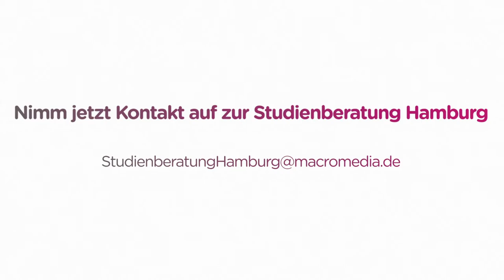Bachelor-Studienrichtung eSposts & Games Management (4)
Zum Wintersemester startet die neue Studienrichtung "eSports & Games Management". Warum der Bereich eine lukrative Arbeitsbranche ist, verrät Dir unser Alumnus und Dozent Christian im Video.